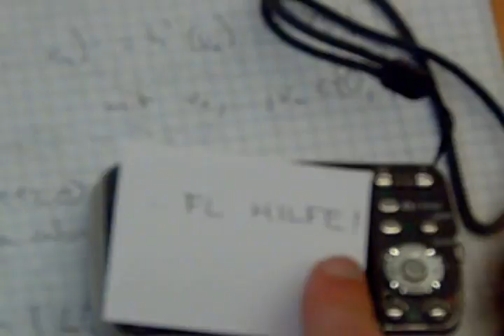Video Prototype WoW Daywalker, Hasso Plattner Institut, Winter 2008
This video prototype was storyboarded, shot, edited, and uploaded in 45min as a class exercise in the undergraduate class Introduction to Human Computer Interaction, Winter 2008/2009 with Professor Patrick Baudisch at Hasso Plattner Institute.

Currently there is no means to enable them to do this when they are away from their PC, forcing them to spend most of their time in front of the screen. The WoW Daywalker provides gamers with a mobile way to use the most important WoW features and communicate with their ingame friends wherever they are. From Thomas A., Markus B., Sören D., Marivin K.